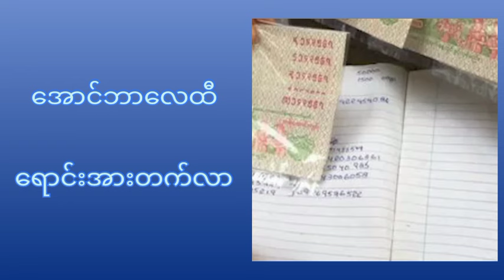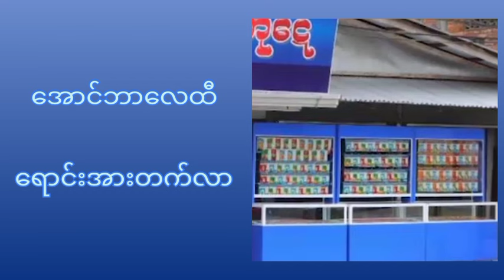အန်ပီနယူးသတင်းအစီအစဉ် 03/2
well come